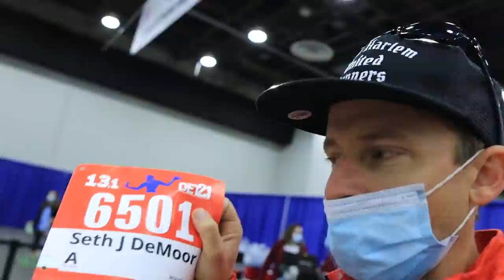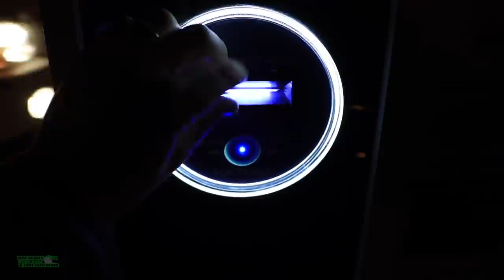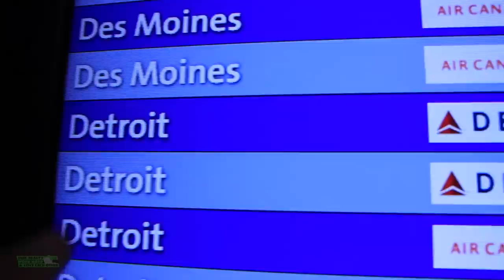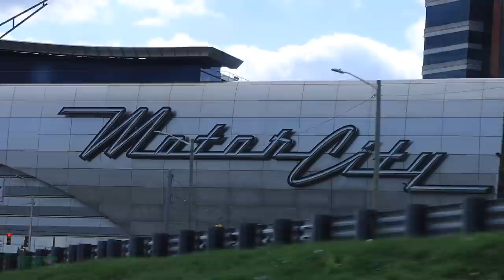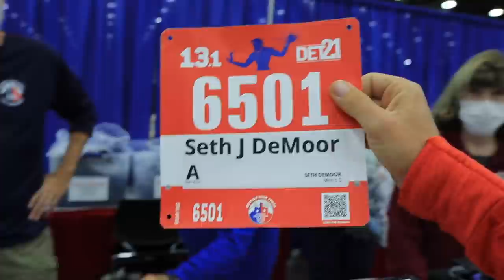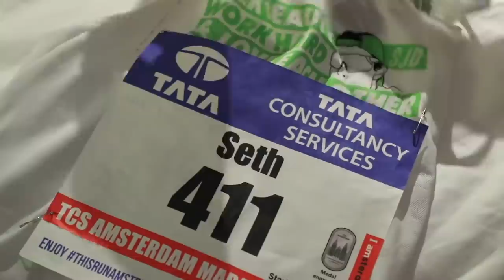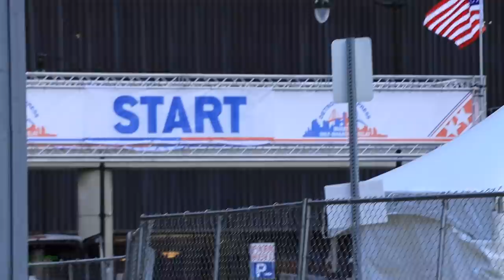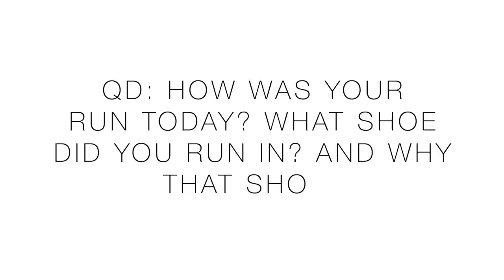DETROIT Half Marathon, worried?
🔹 How to Join the DGR Discord Server:
2. Make sure your YouTube account and Discord account are the same email.
3. In Discord Select User Settings
4. Select connections
5. Select Add
6. Select YouTube and log in with the same email used for DGR membership.

🔹 Next Races:
- Oct 17th: Detroit Half Marathon
- Nov 7th 2021: NYC Marathon

• Mailing Address:

USA

Seek Beauty
Work Hard &